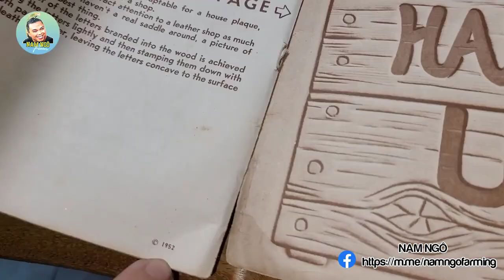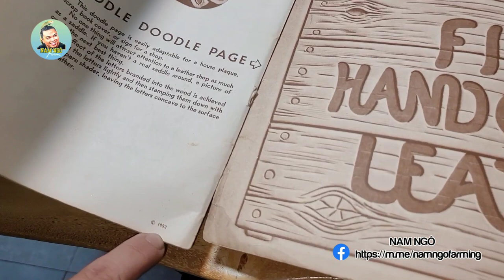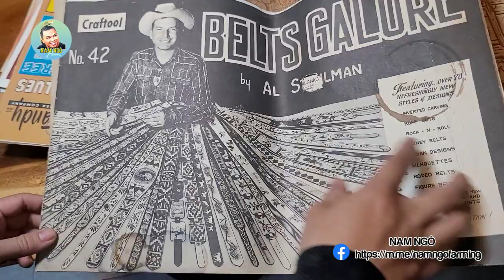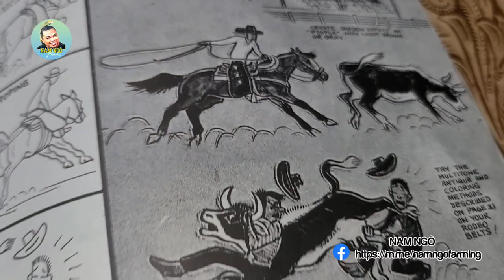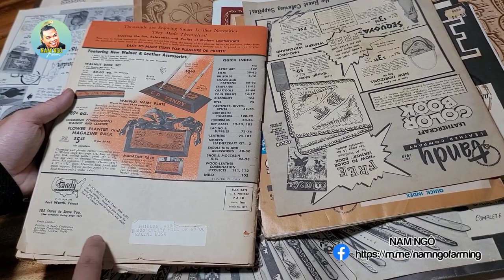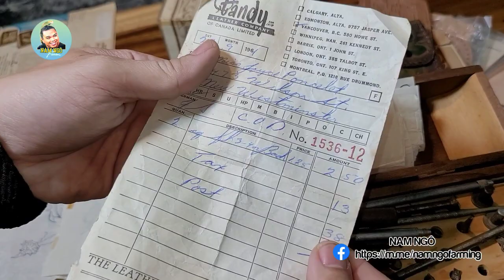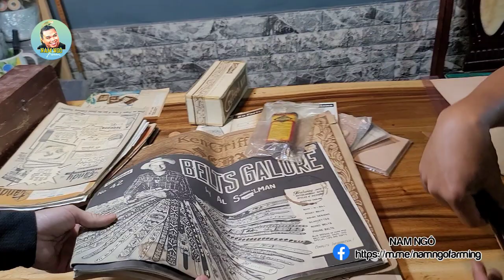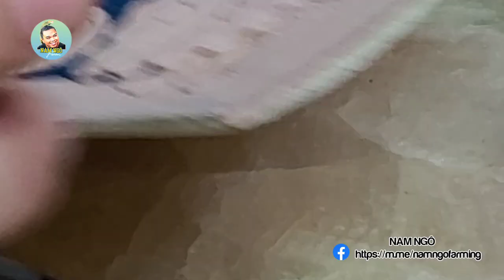Thị Phạm Quá Trình Điêu Khắc Da Và Xem Bộ Tài Liệu Của Nghệ Nhân Mỹ Hơn 70 Năm Trước | Nam Ngô